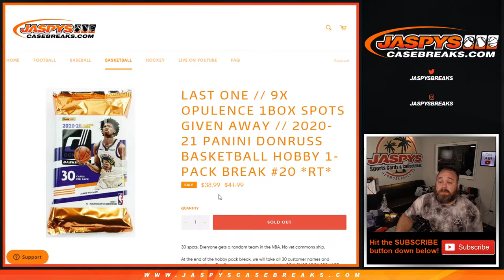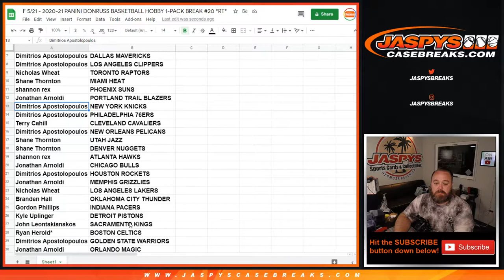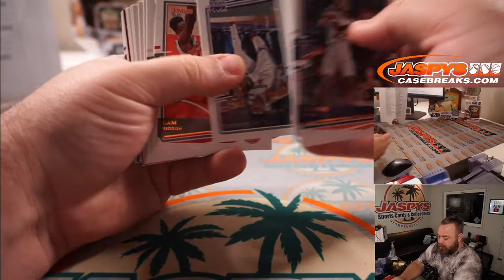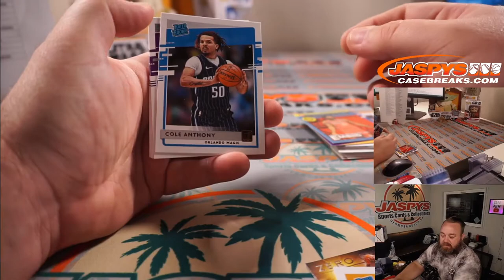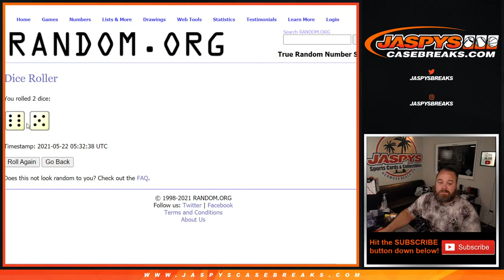F 5/21 - 2020-21 PANINI DONRUSS BASKETBALL HOBBY 1-PACK BREAK #20 *RT*